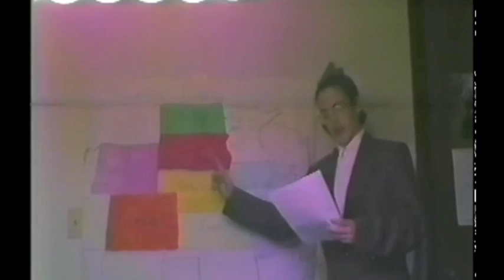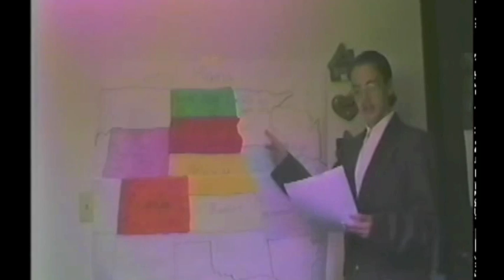9th grade science project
Jill and I team up for possibly the best weather segment in high school history.